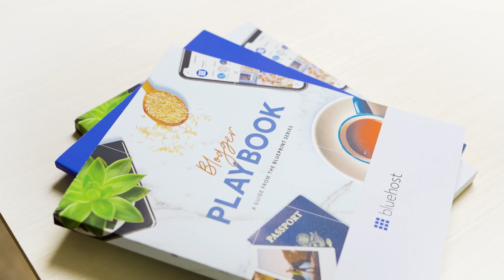10 website content creation strategy | Developing a content strategy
Looking to create a WordPress website? Bluehost has the perfect solution for you.

If you're aiming to rank high on Google, then a strong content strategy can be the key to achieving this goal. Creating valuable and engaging content can improve your position on the search engine results page (SERP). Overall, it can help in accelerating your business growth and revenue.

Watch the video to know more about how to develop a content strategy.
-Things explained in the video:
-Why is content strategy important?
-What are the ten tips while creating a content strategy?

Here are the elements of an effective content strategy:

1) Clear goals: It’s important to determine what you want to achieve before starting any content marketing efforts. Clearly defined goals steer content strategy in the right direction.

2) Understand the audience: Understanding your target audience is crucial for creating content that resonates with them. You can understand your target audience by monitoring their interests and buying behaviors.

3) Content creation plan: The next step is to create a detailed content creation plan. A content creation plan typically includes the types of content you will create (e.g., blog posts, videos, infographics, podcasts), how often you will create them, and who will be responsible for creating them.

4) Action Plan: An action plan is nothing but a document that consists of details of your content marketing campaigns and projects. It traces the journey of a content marketing plan from its inception to its end. Additionally, it also consists of performance metrics like website traffic, engagement rates, and lead generation. Based on this data, you can optimize your strategy to improve your results over time.

Timestamps

00:00:00      Introduction
00:00:45      Ten Tips for Creating a content strategy
00:00:48      Set specific goals
00:01:23      Know your visitor
00:01:43      Segment your content
00:02:08      Conduct keyword research
00:02:28      Choose the channels you want to focus on
00:02:55      Repurpose old content
00:03:23      Be authentic with your voice
00:03:43      Create a content calendar
00:04:03      Use automation
00:04:19      Analyze results

Additional Resources and Tutorials

About us

If you are planning to build a professional website, check out our